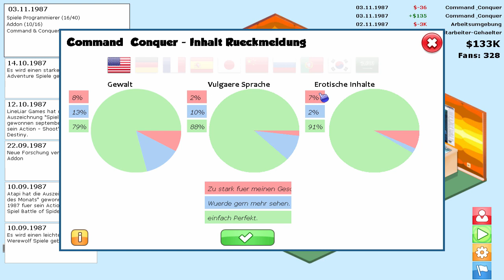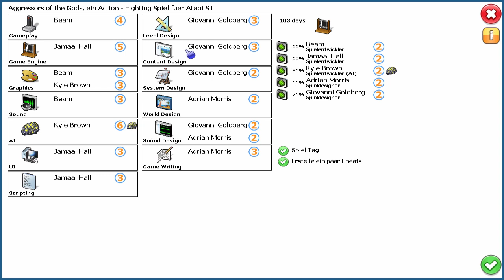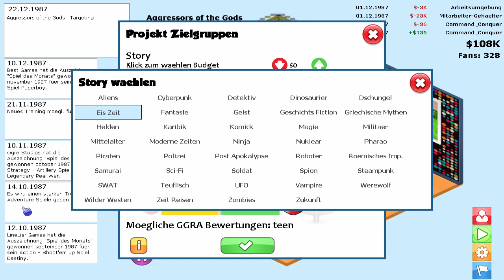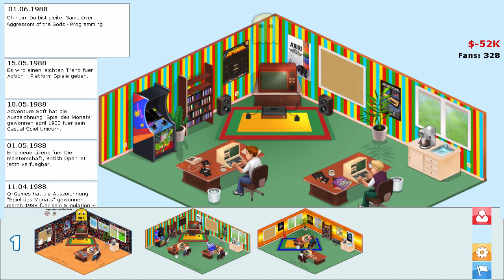GamersGoMakers 011 Broke + Fazit (Gamers Go Makers Gameplay German Let's Play Deutsch )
► *G-Portal Server mieten & 10% sparen ||| ••• Let's Play Gamersgomakers Gameplay German •••
Entwickler: gnifrebel Games UG
Publisher: gnifrebel Games UG